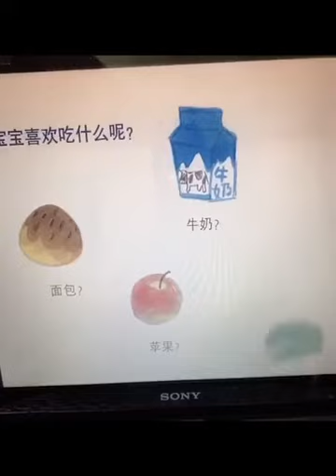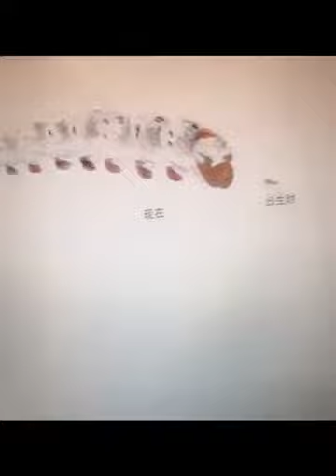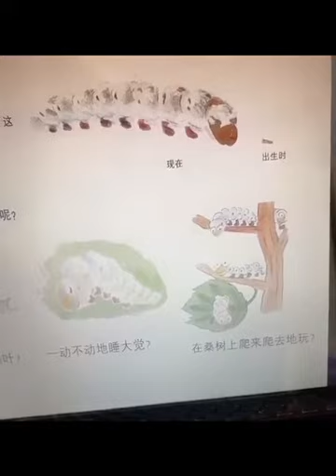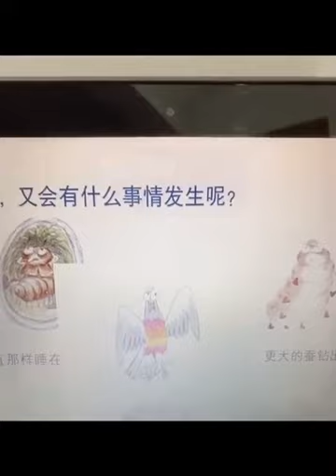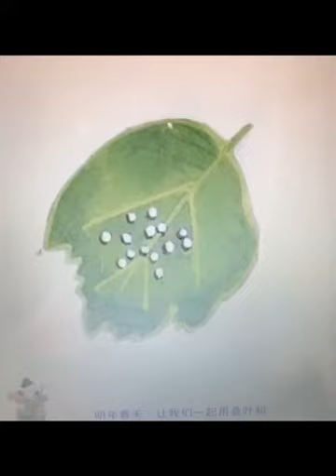Troopers' Chinese II, 28/05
28/5 Li Lao Shi